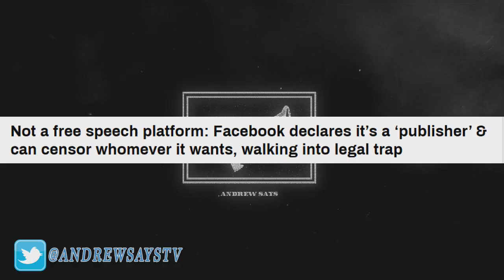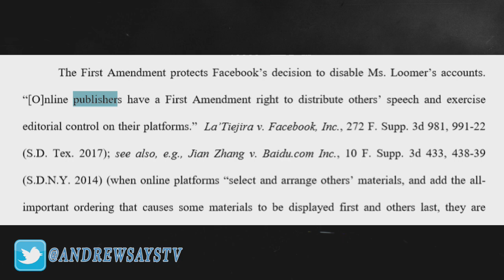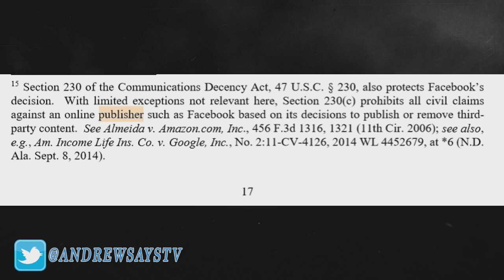Laura Loomer Traps Facebook into Admitting They Editorialize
Facebook's lawsuit V Laura Loomer has forced them to identify themselves as a publisher which means they are able to ban anyone they want at any time, but also makes them responsible for anything published on their platform.